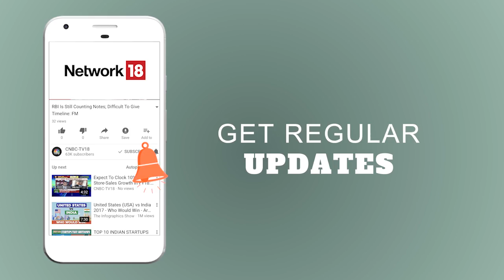Former CEC TS Krishnamurthy & SY Quraishi on 'One Nation, One Poll' Demand of Amit Shah | CNBC TV18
BJP President Amit Shah bats for 'one nation, one poll'. Shereen Bhan talks to Former CEC TS Krishnamurthy & SY Quraishi